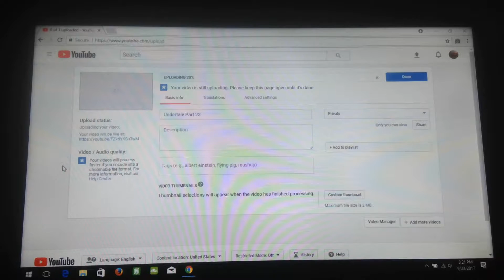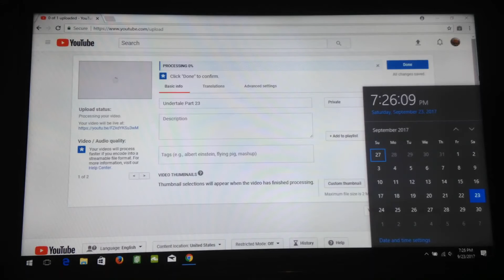Time Lapse of me Uploading a 30 Minute Video (100MBPS) With Unfitting Music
THIS is why it took me so long to upload my last video of Undertale.